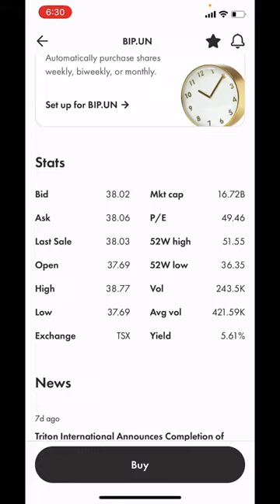Brookfield Infrastructure Partners: Great Long Term Dividend Stock On Sale!!